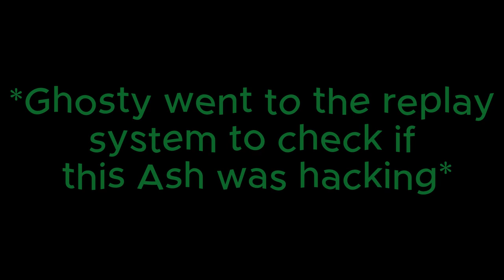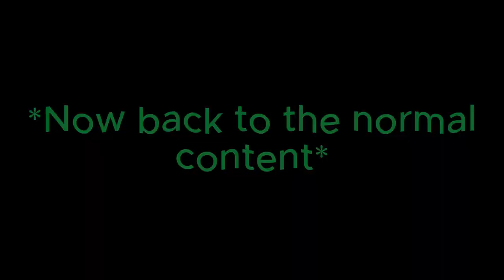Overwatch 2 | Hacker Encounter